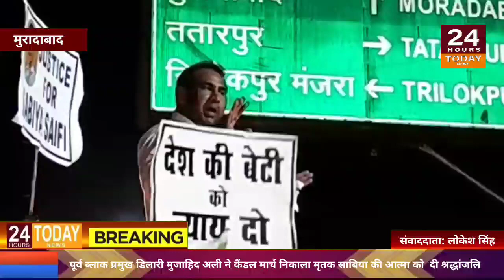पूर्व ब्लाक प्रमुख डिलारी मुजाहिद अली ने कैंडल मार्च निकाला मृतक साबिया की आत्मा को दी श्रद्धांजलि